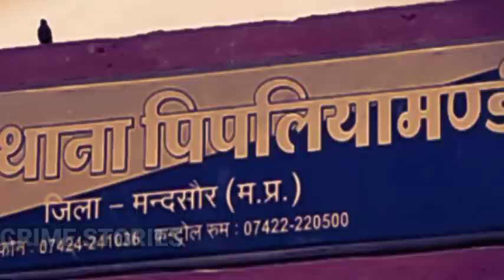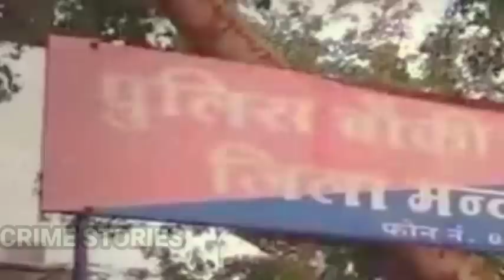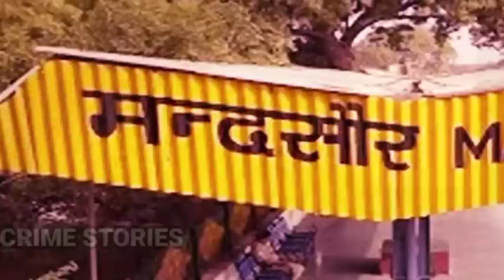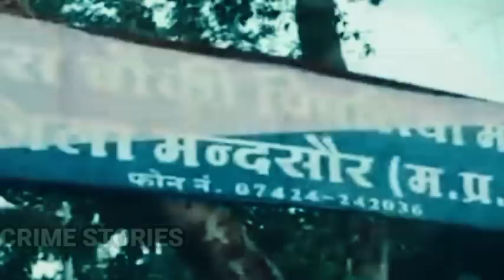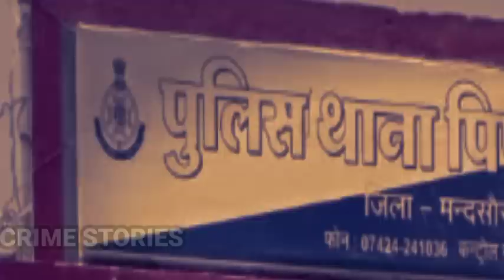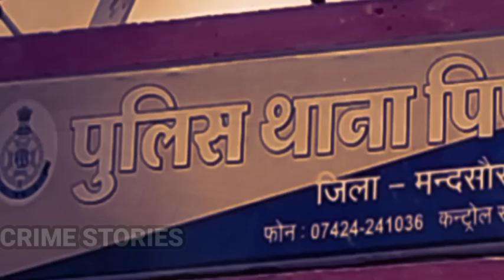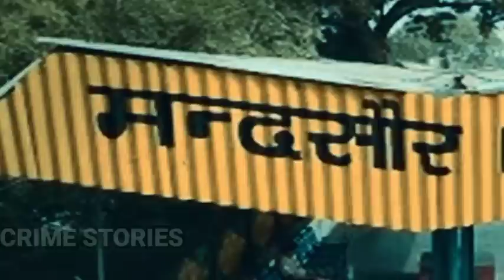कमलेश जैन | दफ्तर में घुस पत्रकार की हत्या करने का रहस्य|Crime Stories|Crime Stories in Hindi